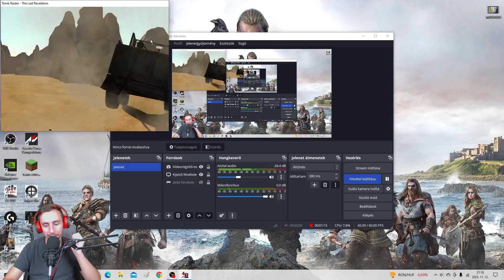Tomb Raider: The Last Revelation: Végigjátszás 4.Rész